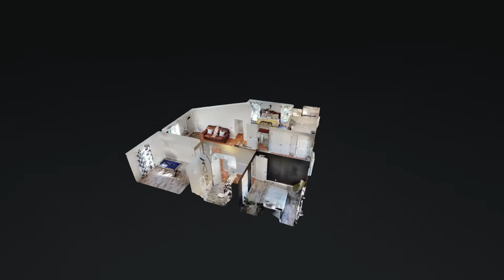1023 Tom Hailey Blvd La Vergne TN 37086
1023 Tom Hailey Blvd La Vergne TN 37086 | Marbelin Curiel

1023 Tom Hailey Blvd La Vergne TN 37086 | Marbelin Curiel

1023 Tom Hailey Blvd La Vergne TN 37086 | Marbelin Curiel